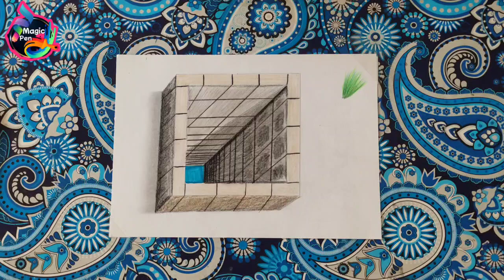Easy 3d drawing on paper for beginner step by step - How to draw a 3D drawing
🔥 Hello 👋🏻  If you are interested in pencil art and looking for new and creative techniques, this is the right place for you.    In this channel, you will get to know the wonderful world of 3D paintings, which transforms every smooth and simple surface into a new and complex world.

   In Magic pen you will see:
   - Step-by-step training: from beginner to advanced, with the most detailed tips and techniques to create artistic masterpieces.
   - Display of works of art: extraordinary works that push the boundaries of creativity.
   - Pro tips and tricks: How to add depth and dimension to your drawings and bring them to life.
   - Art Challenges: Take part in challenges and competitions to keep your art skills up to date.

   This channel is not just an educational environment, but a community of artists and enthusiasts who share their love for art and develop their talents together.    Let's enjoy art together and turn every line and shadow into a magical story!
   This channel is suitable for all art lovers from beginners to professionals.    If you're looking to learn, get inspired, and create amazing artwork using pencil and ink, join us and become part of our growing community.

⬜ With this video, you can easily create a 3D painting and attract the eyes of all the viewers, so don't wait and start working to create this beautiful work as soon as possible.

⬛ I am very interested in painting and I draw all these paintings myself and shoot videos, and even the cover and video edits are zero to one hundred by me.

✔️ A new technique: The important technique for drawing 3D drawings is to respect the dimensions and know how to draw their shadows 🌹